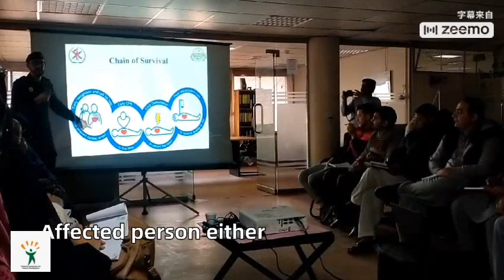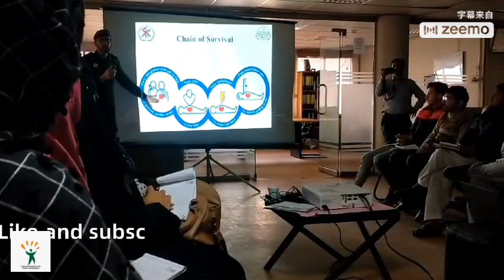1122 First Aid Training for Volunteers@ NCHD HO, explaining Chain of Survival saving precious life